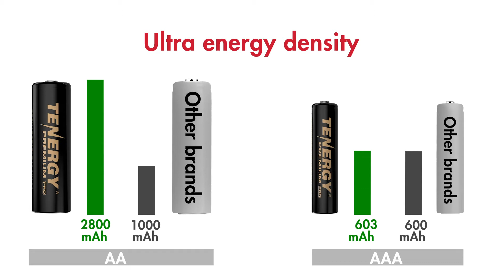Premium Pro AA and AAA rechargeable batteries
Our best gets even better - longer run time rechargeable AA and AAA batteries for the everyday professional. Switch over, recharge, and generate savings.

If you have questions, ask us in the comments and we’ll get back to you!